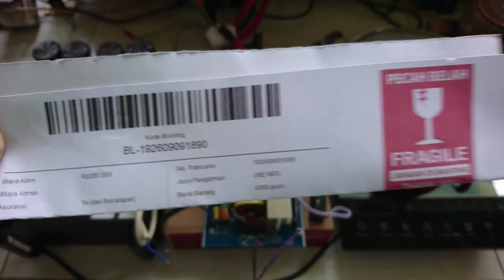48v 3000w 192609091890